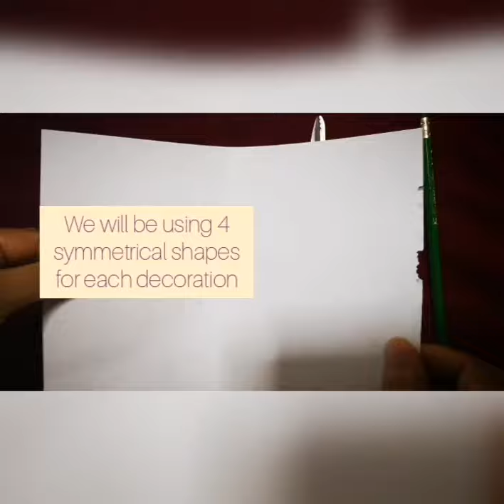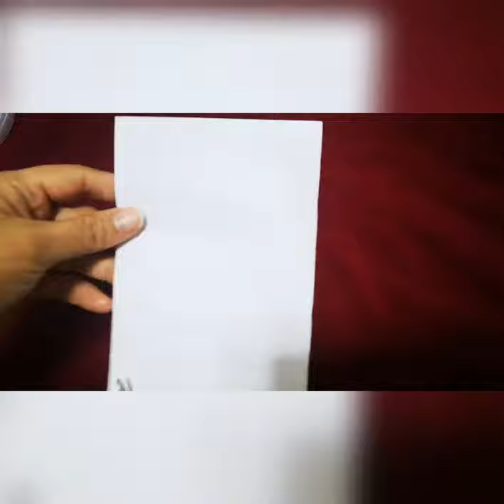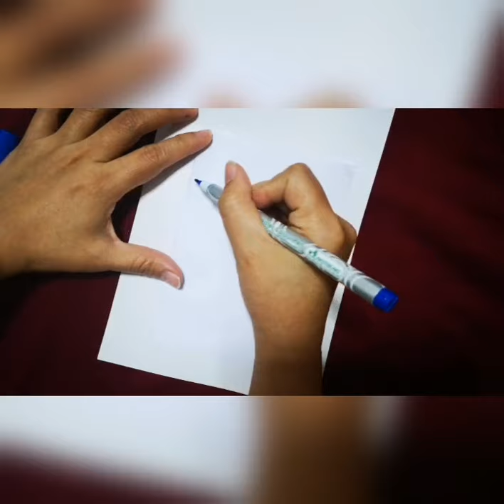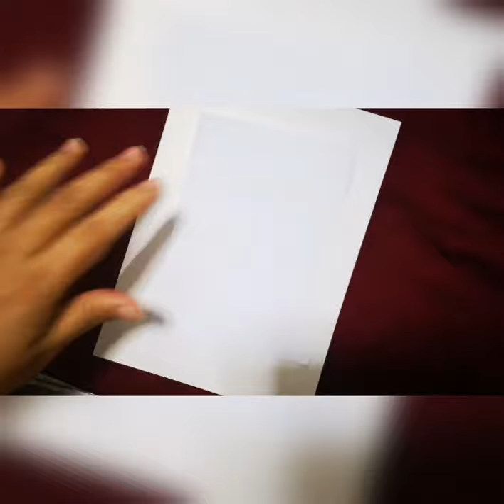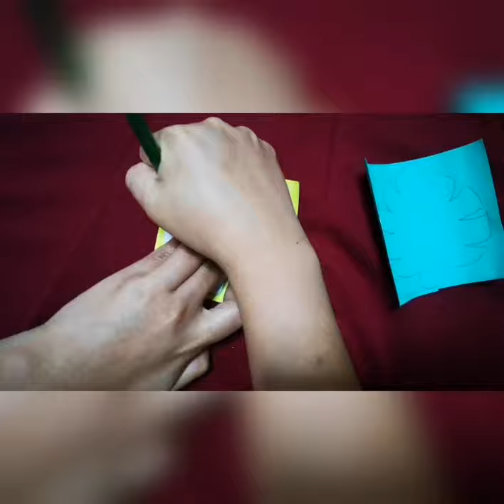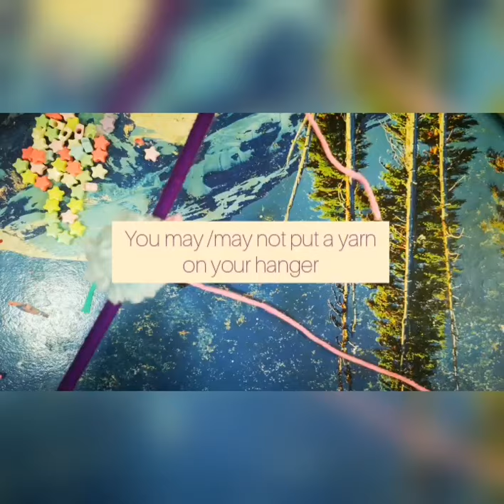ARTs clip2 week 2